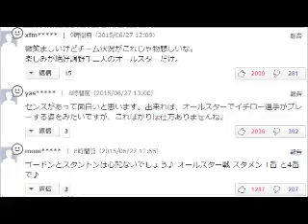イチロー“爆笑Ｔシャツ”で仲間への球宴投票呼び掛け！成績、打率は？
マーリンズのイチロー外野手（４１）は１－７の八回無死一塁の場面で代打で途中出場し、空振り三振。